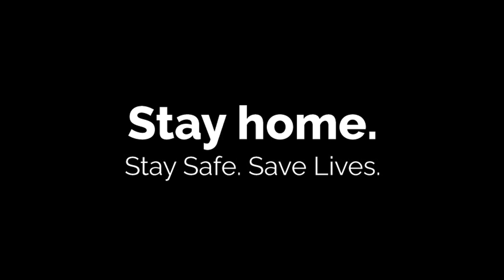Dr. Sean Blaine on the COVID-19 vaccine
Stratford family physician Dr. Sean Blaine dispels some of the myths and misinformation about the COVID-19 vaccine.